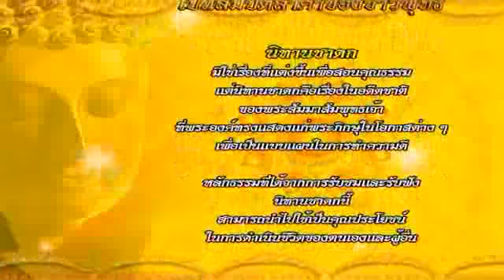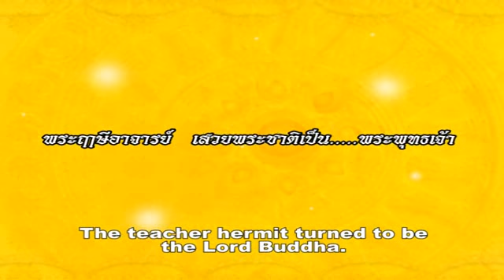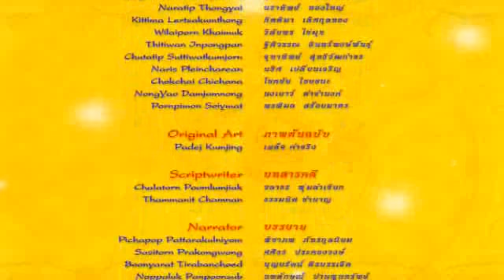นิทานชาดก สุขวิหารีชาดก บน MSN วิดีโอ